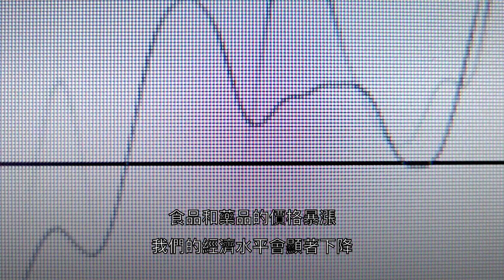如果蜜蜂從世界上消失了？ | 大膽科學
如果蜜蜂從世界上消失了，地球會滅亡嗎？